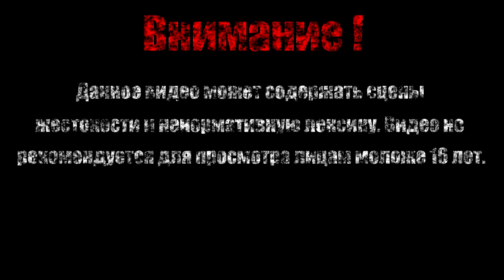Шпион【Far Cry 3】#32